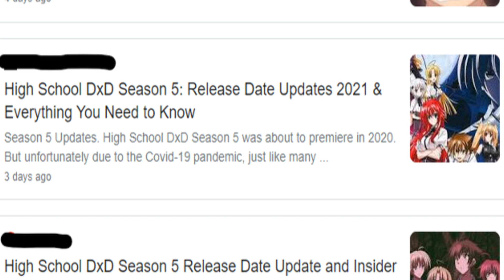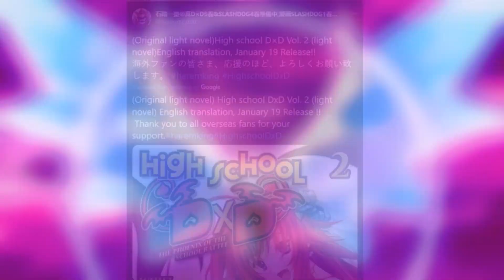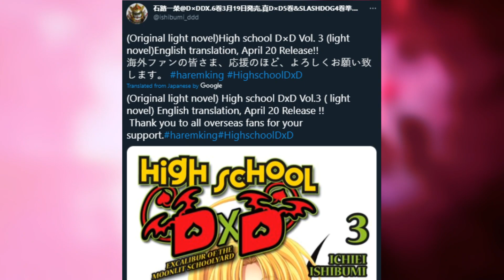HighSchool DxD SEASON 5 Release Date Confirmation and Possibilities | Anime News Hindi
Leave it to the world of anime to introduce an intriguing harem series involving angels and demons. That's what the anime series High School DxD has been doing for multiple seasons now. The anime is based on a series of light novels from author Ichiei Ishibumi and artist Miyama-Zero that first debuted in 2008. The anime series soon followed with the first season premiering in 2012. The 4th season released in 2018 but after that, we didn't get to see anything related to this anime, is it really axed or is there still hope left? Let's find out!
►Anime In Background :
HighSchool DxD.
HighSchool DxD Season 5 Announced ?! | Anime News Hindi,
Highschool DxD Season 5 Expected Release Date [2021],
Highschool DxD Season 5 Release Date Situation Explained!,
HIGHSCHOOL DXD SEASON 5 RELEASE DATE SPECULATION AND NEW UPDATE 2021! [EXPLAINED!]